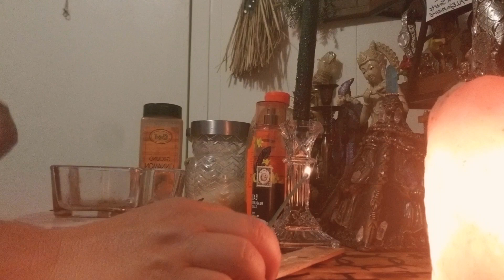RITUAL PARA ENCONTRAR LA PERSONA DESEADA MAGIA VERDE, EL PODER DE LA MAGIA ANTIGUA.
ESTE RITUAL ES MARAVILLOSO PARA ABRIRLES LAS PUERTAS DEL AMOR Y ENCONTRAR LA PERSONA DESEADA, POR HEKATE ESTRELLA GITANA EL PODER DE LA MAGIA ANTIGUA UN CANAL LLENO DE MAGIA Y PODER ESPIRITUAL GRACIAS POR SUDCRIBIRSE Y DARME LIKE POR HEKATE ESTRELLA GITANA MAGIA VERDE.